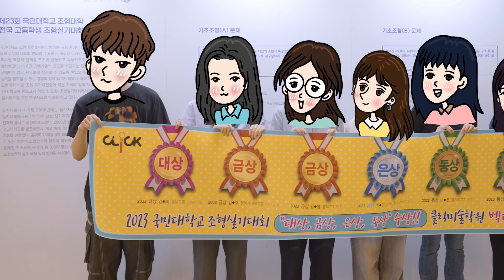2023 국민대학교 조형 실기대회 전시탐방 인터뷰🚗🚗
안녕하세요! 부천클릭전원미술학원 금손제작소입니다 ٩( ᐛ )و

벌써 3번째 2023 국민대 조형 실기대회 영상입니다!
이번엔 본상 수상기념으로 직접 국민대 전시를 참가해
클릭 미술학원의 학생들이 상을 받는 장면과 인터뷰를 진행 해봤습니다!
전 영상에는 나오지 않았던 다른 지역의 클릭 학생들의 인터뷰도 있으니 주목해주세요!